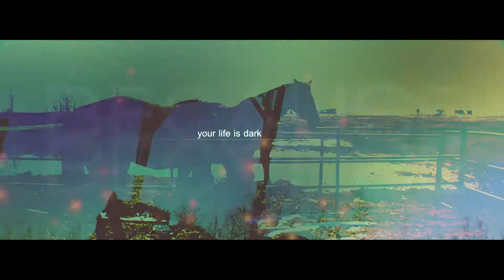" the stars are free "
velvet lately(= shes been a real good girl, had her for about two months now and she is practically a brand new horse. when I first got her she was very unfriendly and shy, but now she Is much more confident and rarely snorts lol. shes been free jumped and easily jumped 3'3 ft, she doesn't know how to use her hind end yet tho. shes also had a surcingle on and I expected her to have a freak out but she was really great, not one buck or anything. she was a little girth shy but for her first time she was fantastic.